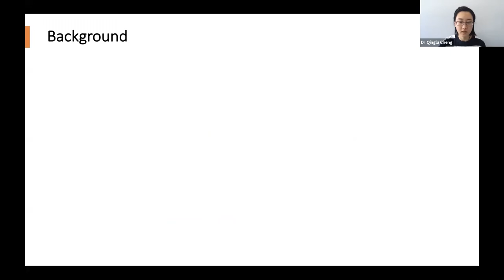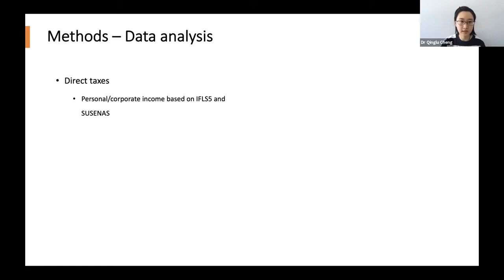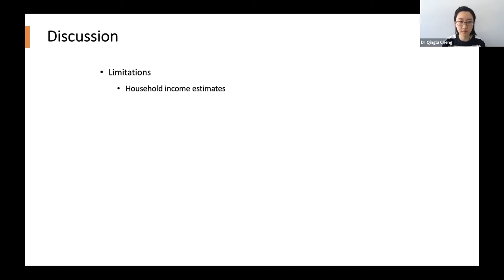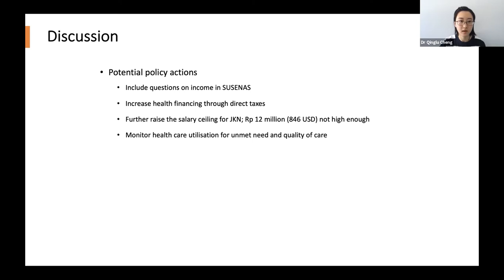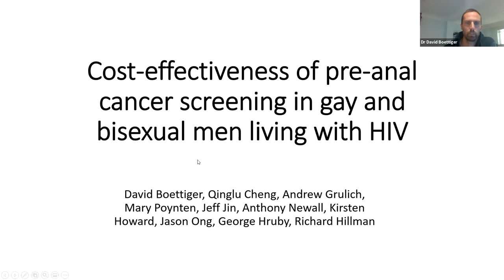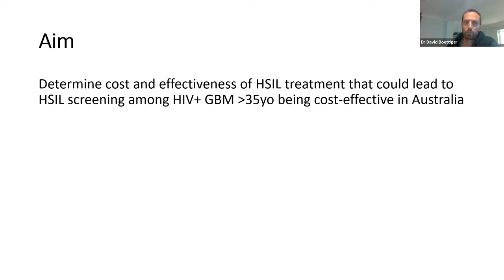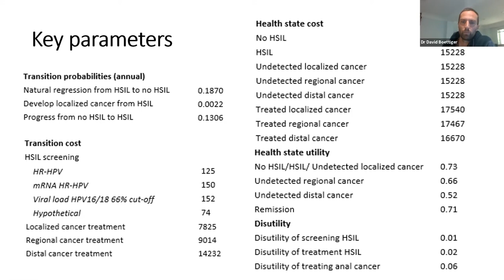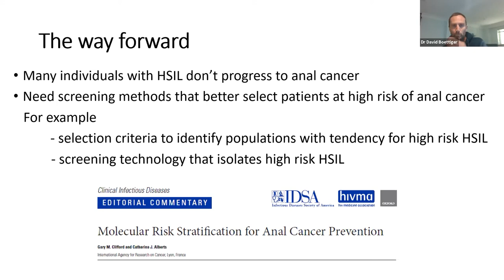Dr Qinglu Cheng & Dr David Boettiger – Celebrating Health Economics and Health Systems Research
Kirby's Dr Qinglu Cheng & Dr David Boettiger talk about their health economics and health systems research projects.

Kirby Institute Seminar Series – 5 October 2021

The Kirby Institute's Cross Cutting Initiative in Health Economics and Health Systems is pleased to present its second seminar in the series celebrating the world class research being done at the Kirby Institute.

Equity of Health Financing in Indonesia: A 5-year Financing Incidence Analysis (2015–2019)
Dr Qinglu Cheng
In 2014, Indonesia launched a single payer national health insurance scheme, Jaminan Kesehatan Nasional (JKN), with the aim of covering the entire population by the end of 2024. In this study, a financing incidence analysis, also known as progressivity analysis, was conducted to measure how the burden of health financing across socioeconomic groups has changed over 2015–2019. In a progressive health system, the proportion of income contributed to financing health care increases with income. A regressive health system is socially unfair, as people with lower income contribute a higher proportion of their income. This study found that direct taxes and out-of-pocket payments were progressive sources of health financing in Indonesia, while indirect tax payments were all regressive for 2015–2019. Social health insurance was regressive except in 2017 and 2018. The overall health financing system was progressive from 2015 to 2018 but became regressive in 2019. The declining progressivity of the overall health financing system in 2015–2019 suggests that Indonesia still has a way to go in developing a fair and equitable health financing system to ensure that the poor are financially protected.

Cost-effectiveness of pre-anal cancer screening in gay and bisexual men living with HIV
Dr David Boettiger
Anal cancer occurs more frequently in gay and bisexual men (GBM) living with HIV than in the general population (incidence of 82–89 versus 1–2 per 100,000 person-years). Early detection and treatment of pre-cancerous lesions in HIV-positive GBM may be a cost-effective method of closing this gap. This seminar will describe early findings from a model parameterised with recent data from the Kirby-led SPANC study and built to assess the cost-effectiveness of pre-anal cancer screening among HIV-positive GBM in Australia.

0:00​​ Webinar welcome
0:30 Dr Qinglu Cheng on who pays for healthcare in Indonesia: a 5-year financing incidence analysis (2015–2019)
20:58 Dr David Boettiger on cost-effectiveness of pre-anal cancer screening in gay and bisexual men living with HIV
37:00 Q&A

Dr Qinglu Cheng
Research Fellow, Surveillance and Evaluation Research Program, Kirby Institute

Qinglu Cheng is a Research Fellow at the Surveillance Evaluation & Research Program at the Kirby Institute. She holds a PhD in health economics. She currently works on projects that evaluate the cost-effectiveness of screening strategies for anal high-grade squamous intraepithelial lesions and screening hepatitis C infection in blood donations in Australia.

Dr David Boettiger
Research Fellow, Biostatistics and Databases Program, Kirby Institute

He is an expert in the management of HIV and HIV-associated comorbidities, including cardiovascular disease and cancer. David collaborates extensively with international partners, including the WHO, World Bank, and US CDC, and his work has significantly enhanced global HIV policy.